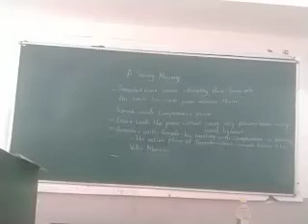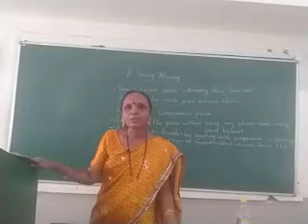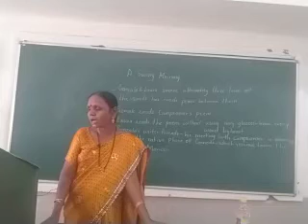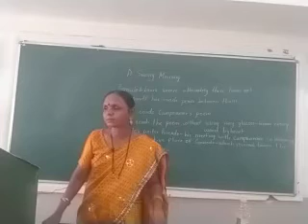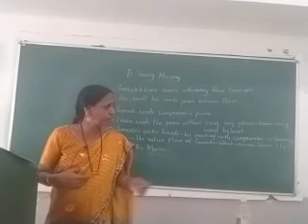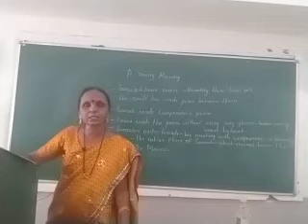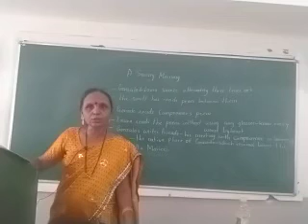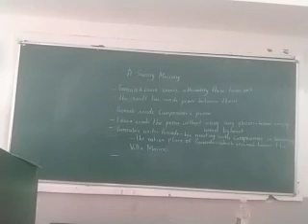English Unit 5 - A Sunny Morning- Part 6 by Smt. Surekha S. Katti.